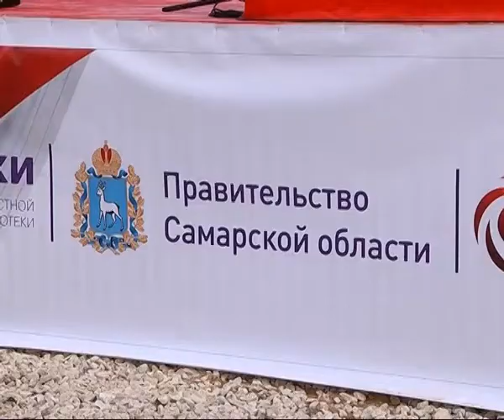В Москве подписано соглашение о строительстве первого в Самарской области арендного дома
В Москве подписано соглашение о строительстве первого в Самарской области арендного дома. Предназначаться он будет для сотрудников ОАО "Кузнецов". Квартиры им предоставят в аренду на льготных условиях: 50% оплачивает предприятие, 50% - сами работники. Цена за однокомнатную в месяц для них составит около 4 тысяч рублей. Напомним, фактически строительство уже началось. Официальный старт дали губернатор и директор предприятия, заложив на месте возведения символичную капсулу. А подписание трехстороннего соглашения между Агентством финансирования жилищного строительства, Самарским областным фондом жилья и ипотеки и одним из коммерческих банков стало завершающим этапом оформления вопроса финансирования. Добавим, что этот арендный дом в регионе станет не единственным. Построят подобные и для других специалистов. Так будут привлекать кадры в отрасли, где их как раз не хватает.